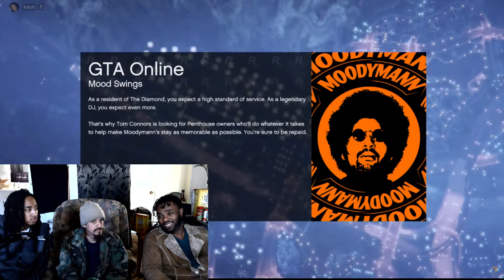jackie and troy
just talkin about films and the streets that inspire them, enjoy. for the video we are watching and acting in click this